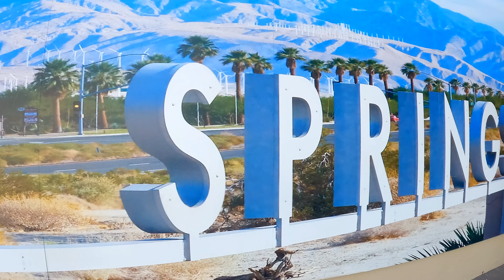Joshua Tree National Park - October 2021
After living in San Diego for over a year, it's been on our bucket list to visit Joshua Tree National Park. We rented a V-cute airbnb airstream (link below) and absolutely loved relaxing there while exploring the desert! After 2 days at Joshua Tree, we made the short drive to Palm Springs for another day to enjoy amazing cocktails, food, and pool time! I've be posting some information regarding hikes, stays, restaurants, etc below soon!

Credits
- Video recorded, edited, and produced by AnJrue
- Music
      Kygo & Zac Brown - Someday